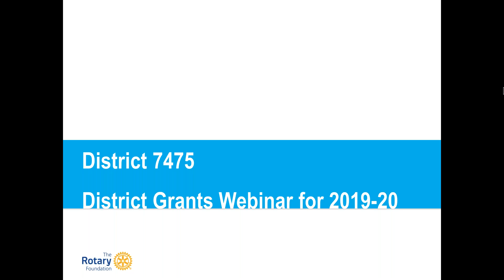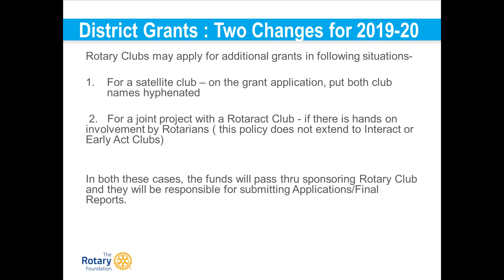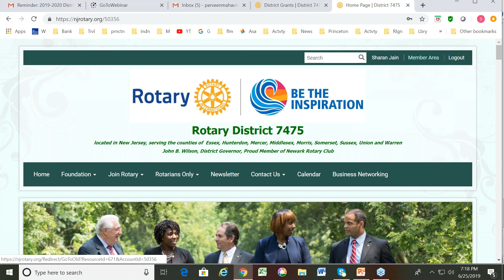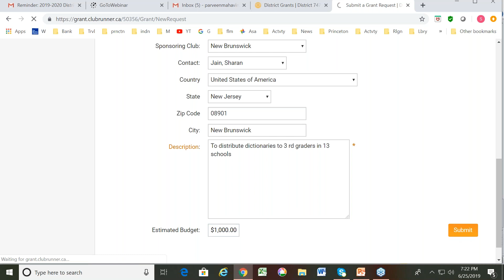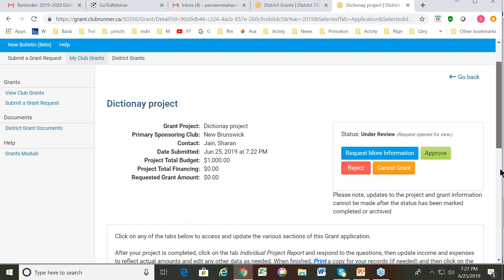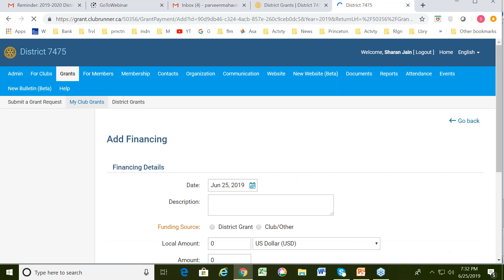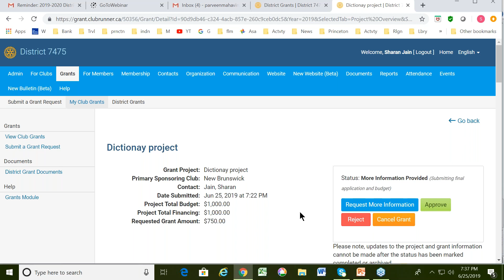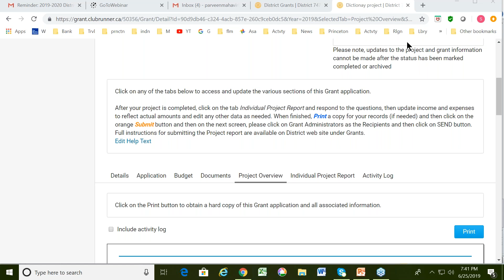ClubRunner - Apply for a District Grant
Webinar recording - How to apply for an online District Grant using ClubRunner